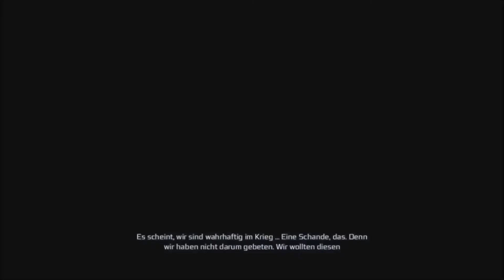Let´s Play Assassin´s Creed 3 (German/Blind/Ultra/Hauptprojekt) #031 Tötung von Pitcairn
Let´s Play Assassin´s Creed 3 (German/Blind/Ultra/Hauptprojekt)
#031 Tötung von Pitcairn
ist ein gesprochenes Let´s Play von Thybi Lp wenn euch das Video Gefällt könnt
Assassin's Creed III ist ein 2012 erschienenes Computerspiel von Ubisoft. Es ist der insgesamt fünfte Teil der Assassin's-Creed-Reihe und der dritte Haupttitel. Wie sein Vorgänger ist der Titel dem Action-Adventure-Genre zuzuordnen. Assassin's Creed III ist am 30. bzw. 31. Oktober 2012 für PlayStation 3 und Xbox 360 erschienen. Am 22. November erschien es für Windows, am 30. November für die Wii U
Wie schon in den Vorgängerteilen spielt man in Assassin's Creed III Desmond Miles, der mittels einer speziellen Maschine, dem Animus, die Erinnerungen seiner Vorfahren nacherlebt. Leitmotiv ist wie zuvor der ewige Konflikt zwischen dem Geheimbund der Assassinen und dem Templerorden. Während die Templer die Welt kontrollieren wollen, um ihr Frieden zu bringen, wollen die Assassinen sie genau davon abhalten und die Freiheit der Menschen verteidigen. Desmond und seine Vorfahren arbeiten dabei für die Assassinen.

In Assassin's Creed III steht ein neuer Protagonist im Mittelpunkt, Ratonhnhaké:ton genannt Connor, seines Zeichens halb Brite, halb Mohawk-Indianer.[7][8] Die Binnenhandlung von Assassin's Creed III spielt während der Amerikanischen Revolution und dem daraus resultierenden Unabhängigkeitskrieg zwischen 1753 und 1783.[9] Wie in den Vorgängern treten zahlreiche historische Persönlichkeiten im Spiel auf, darunter George Washington, Benjamin Franklin, Thomas Jefferson, Charles Lee, Israel Putnam, Paul Revere, General Lafayette, John Pitcairn, William Prescott, König George III., Samuel Adams und Friedrich Wilhelm von Steuben.

Erkundbare Städte sind Boston und New York City.[10] Außerdem existiert ein weitläufiges Gebiet namens Grenzland um die Städte Lexington und Concord, in dem man Jagd auf Tiere machen und diverse Nebenmissionen erfüllen kann. In einigen Missionen erkundet man zudem Teile der amerikanischen Ostküste per Schiff.